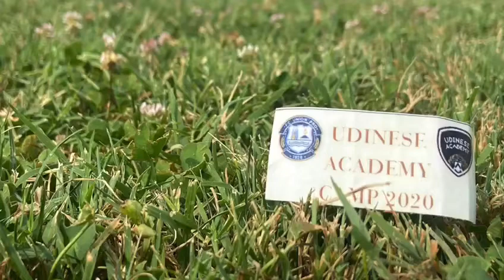Fc Union Pro 1928 - Udinese Academy Camp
Udinese Academy Camp tenuto presso il centro di formazione trevigiano Fc Union Pro 1928 a Mogliano Veneto
A coordinare le due settimane di camp è stato il tecnico bianconero Josè La Cagnina, impegnato nel cercare di trasmettere obiettivi di tecnica e tattica indiviuale oltre che ggarantire la giust adose di divertimento.